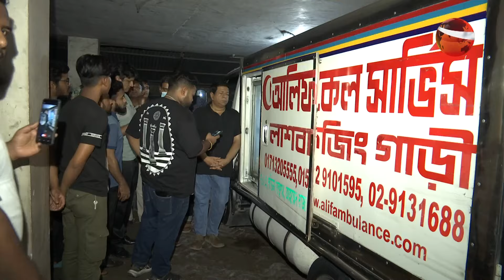গানের কথার মতোই না ফেরার দেশে চলে গেলেন শিল্পী খালিদ | Singer khalid | Channel 24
গানের কথার মতোই না ফেরার দেশে চলে গেলেন শিল্পী খালিদ

»» Office Address:
Bangladesh.